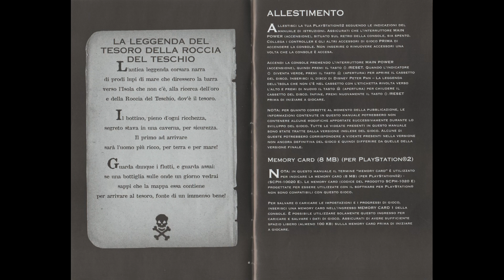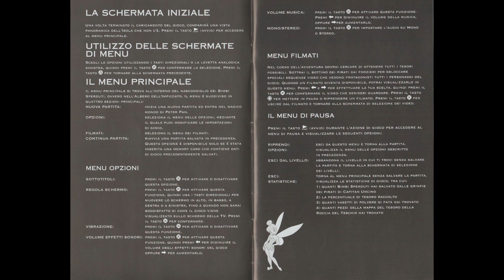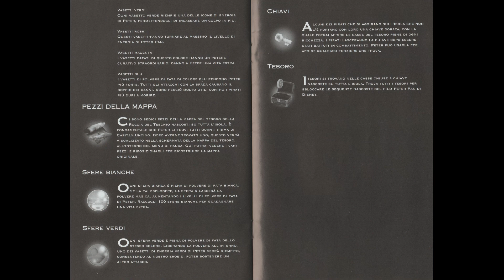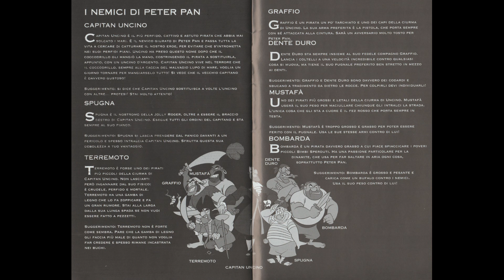Peter Pan: La Leggenda dell'Isola che non c'è - PS2 Istruzioni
Ed ecco anche il libretto d'istruzioni del gioco x PS2 di Peter Pan: La Leggenda dell'Isola che non c'è.
BUONA VISIONE! ^___^